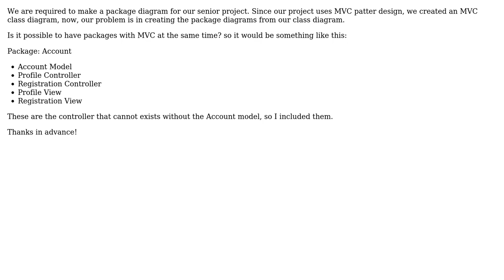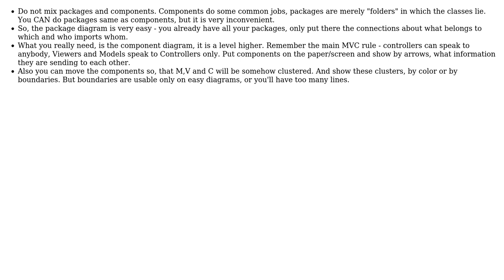Software Engineering: Package diagram for an MVC patterned project? (2 Solutions!!)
Software Engineering: Package diagram for an MVC patterned project?

With thanks & praise to God, and with thanks to the many people who have made this project possible! | Content (except music & images) licensed under CC BY-SA | Music | Images & others | With thanks to user Sobiaholic user Gangnus user Doc Brown and the Stack Exchange Network Trademarks are property of their respective owners. You are responsible for your own actions.